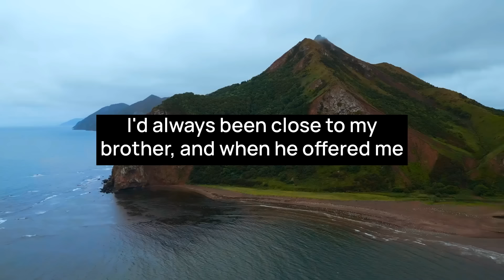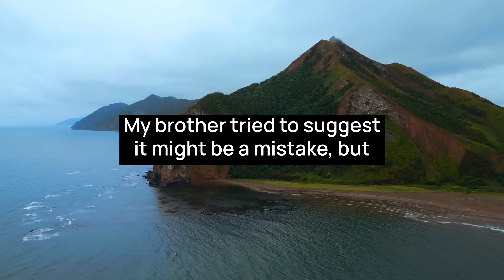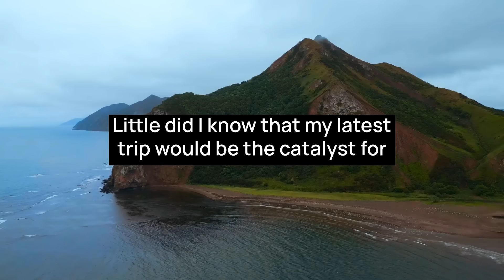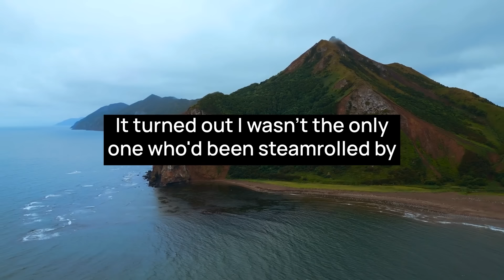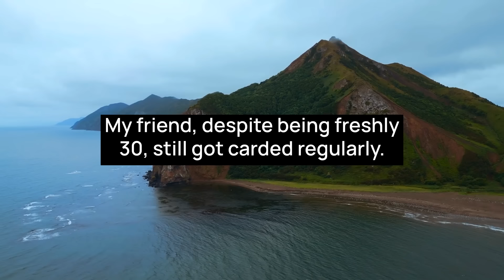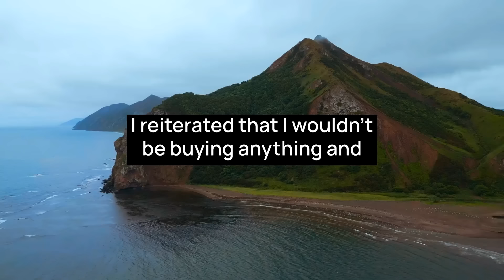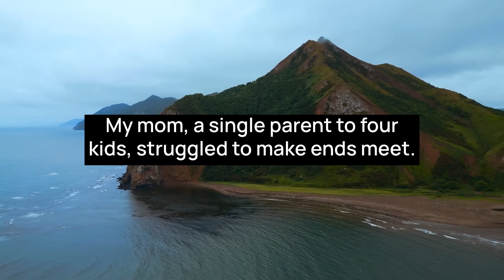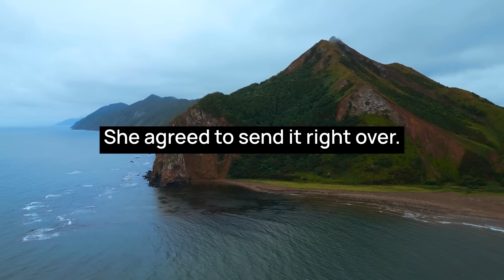HOA DESTROYS MY GARDEN SO THEY COULD BUILT A HELIPAD IN MY OWN BACKYARD.. I SUE THEM FOR $1M & WIN!